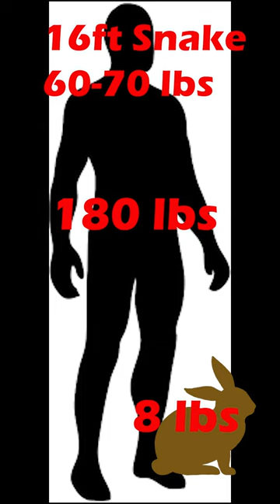Is Your Giant Snake Sizing You Up?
As reptile keepers I'm sure we've ALL heard folks say "Your snake is sizing you up to eat you!" As a keeper of reticulated and Burmese pythons and boas I do my best to explain to these folks that humans aren't what you would call normal prey for giant snakes. It takes a massive snake and a small human for that to happen and as responsible reptile keepers we always take precautions when working with larger animals over 10ft as a general rule.  Let's help to educate folks away from some of the Hollywood scare tactics about these awesome animals!